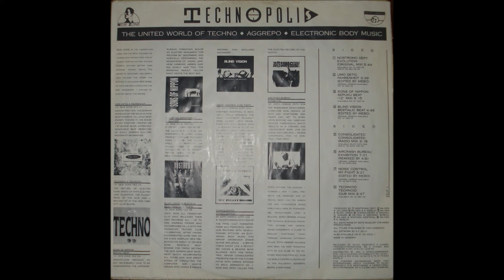Consolidated Consolidated Radio Mix )